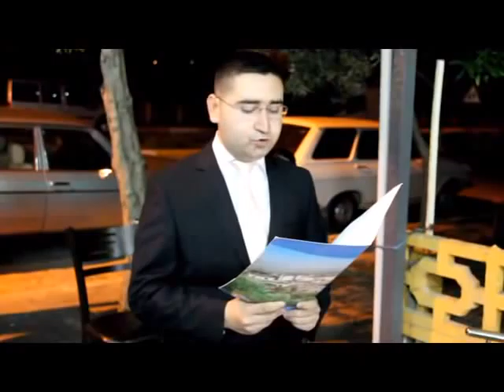82 yaşında Bilgisayar Sertifikası aldı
Törende en çok ilgiyi ise 82 yaşında olmasına rağmen öğrenme azmi eksilmeyen Refik Namdar gördü.